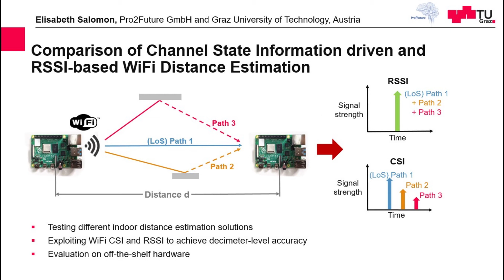EWSN'21 - Poster - Comparison of Channel State Information driven and RSSI-based WiFi Distance...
EWSN 2021: The International Conference on Embedded Wireless Systems and Networks

Title: Comparison of Channel State Information driven and RSSI-based WiFi Distance Estimation

Authors: Elisabeth Salomon (Pro2Future GmbH & TU Graz, Austria), Leo Happ Botler (TU Graz, Austria), Konrad Diwold (Pro2Future GmbH & TU Graz, Austria), Carlo Alberto Boano (TU Graz, Austria) and Kay Römer (TU Graz, Austria)